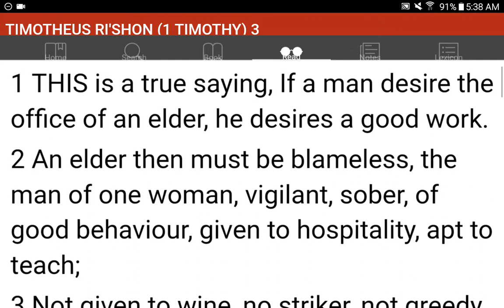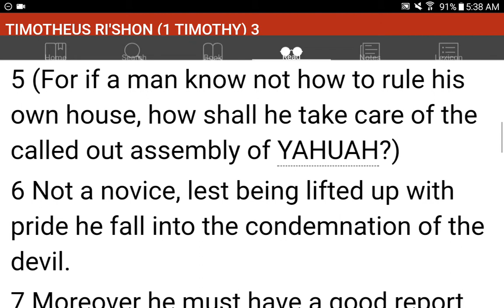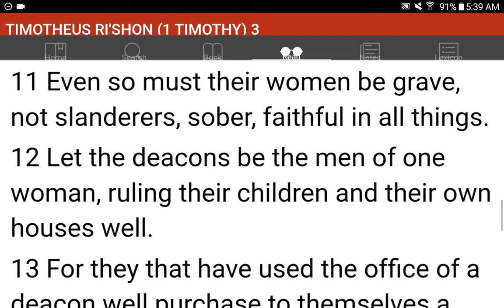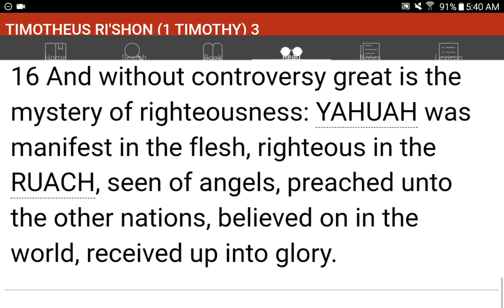💜h?™ "What's the MOST HELPFUL & SIMPLEST WAY that WORKS?"™ GIVE 1P/Month NOW! GCash